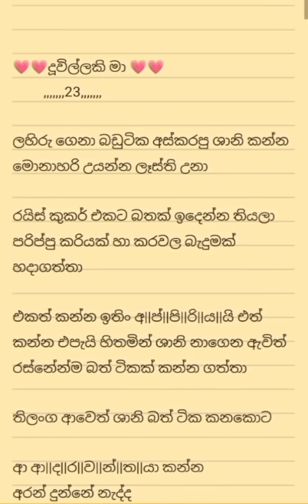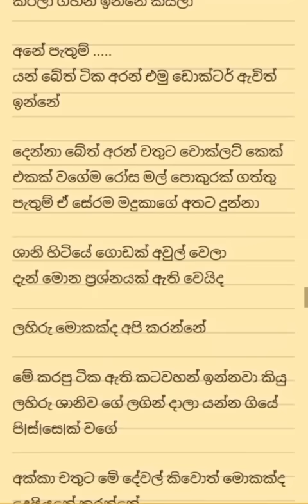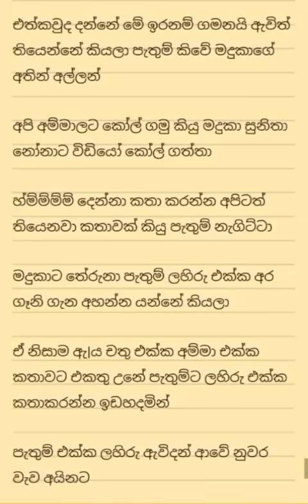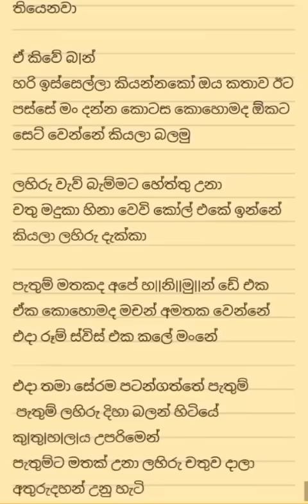චතූ ලඟ හිටපු ලහිරු අතුරුදහන් වෙනවා දැක්ක පැතුම්ට මොකක් වෙයිද 😨😨😰😱🫣😶‍🌫️ මේ දූවිලකි මා කතාව episode 23